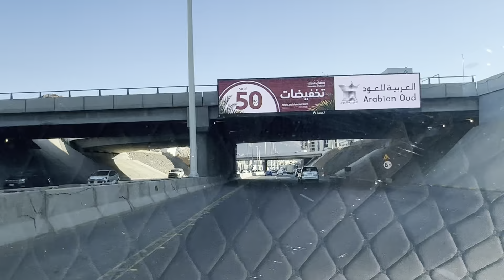Budget mall in Madina | cheapest shopping shop in Madinah